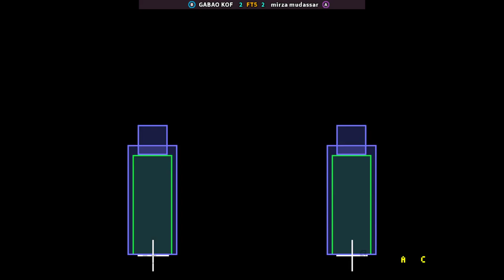KOF 2002 | GABAO KOF FT5 mirza mudassar | 🇸🇳🇵🇰 Fightcade eSports kf2k2pls